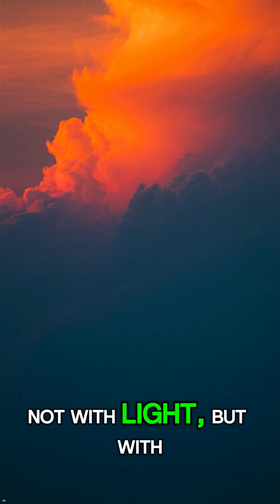Dinosaur Extinction: How the Asteroid Burned the Entire Planet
The asteroid impact wasn't the end—it was the trigger. Discover the terrifying truth about the K-Pg extinction event, when the Chicxulub impact turned Earth's atmosphere into a broiler oven. This scientifically accurate CGI animation visualizes the catastrophic heat pulse that re-entered the atmosphere, igniting a global firestorm that vaporized ecosystems in mere hours. Witness the final moments of the dinosaurs as they faced an inferno that swept across continents, a key factor in their extinction 66 million years ago. If you love science, paleontology, and prehistoric history, this short is for you.